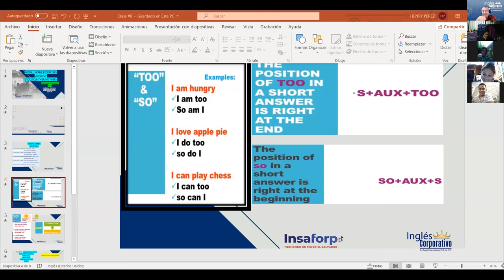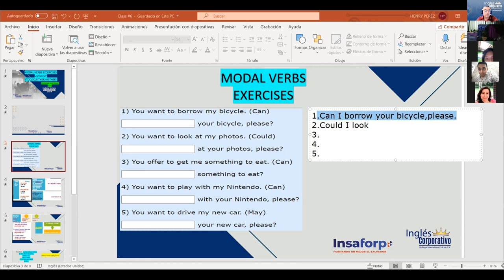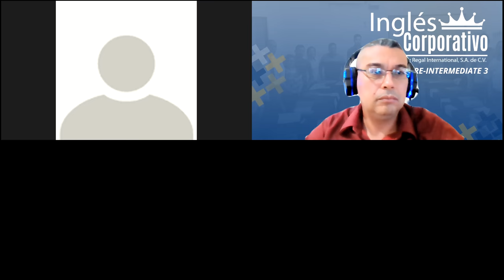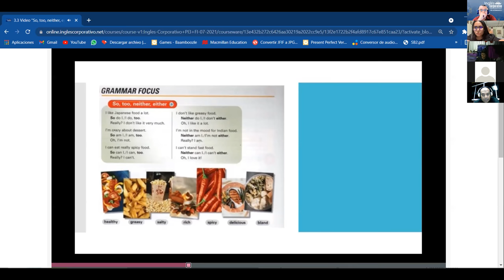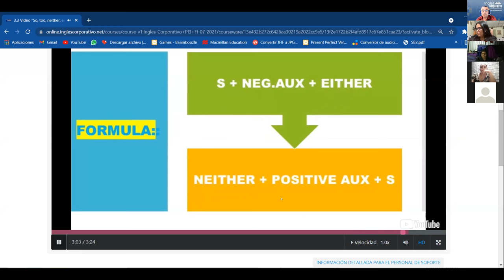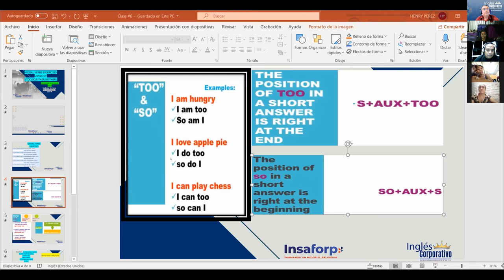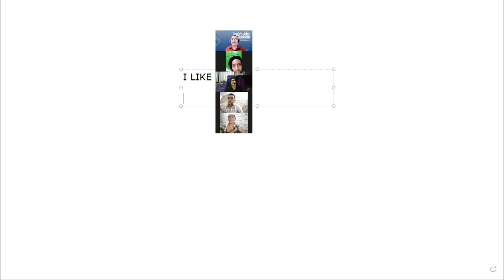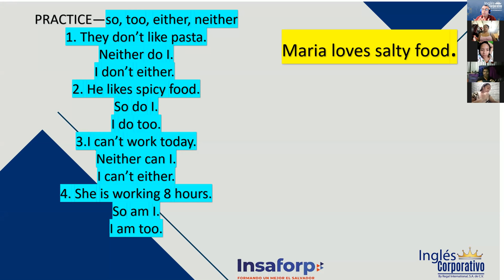Ingles Corporativo-Class #6 Modal verbs and the usage of (so, too, either, neither)